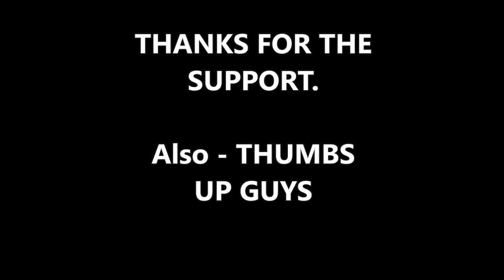BREAKING: Morning Consult Poll Shows ‘Public’s Confidence in Presidency’ Down Among Democrats